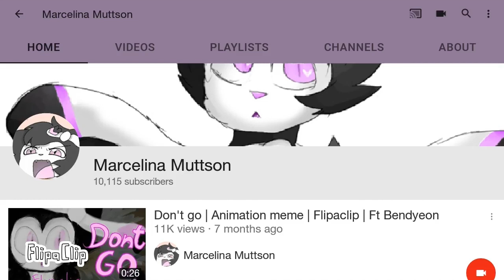Collab part for Marcelina Muttson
I wanted to do a silly dance cuz i suck at dancing